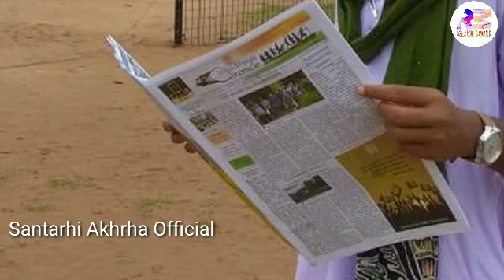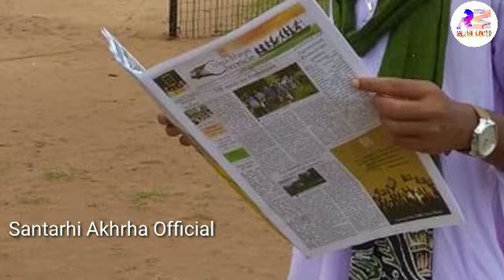Santarhi Akhrha/ Mag More Sereng/ Lagre Sereng/ Santali Gayan/ Ladu/ New Santali Video 2022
Mag More Sereng,
Santali News Today,
"Gayan Galang Kahni, 'LADU',"
Lagre Sereng.

This Video and Music Copyright by "Santarhi Akhrha Official".

ᱥᱟᱱᱛᱟᱲᱤ ᱟᱠᱷᱲᱟ᱾
SANTARHI AKHRHA.

ᱟᱠᱟᱥᱵᱟᱱᱤ, ᱾
AKASHBANI, KOLKATA.

ᱧᱩᱦᱩᱢ ᱢᱟᱦᱟ
Saturday